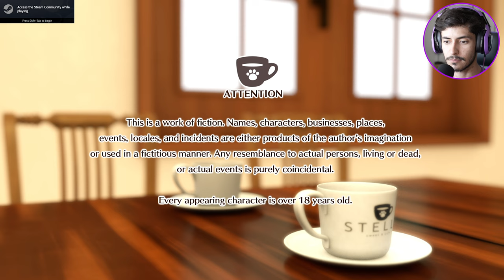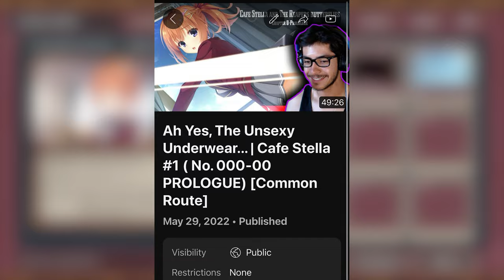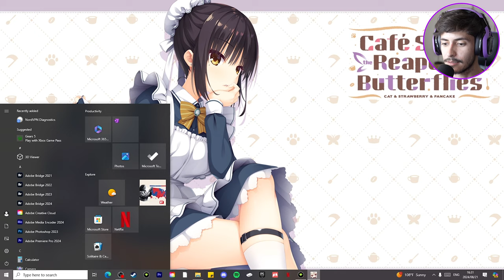Nozomin GOOFY AHHHHH CANT Dance... | Cafe Stella #25 [Nozomi Route]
Ah yes, Cafe Stella is back. Finally.